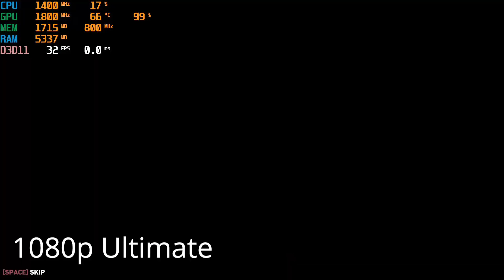Tomb Raider 2013 Test Benchmark Ryzen 5 5500u Lenovo Ideapad Slim 3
Tomb Raider 2013 Test On Ryzen 5 5500u

kamu juga bisa dapat konten merarik lainnya

suport kami dengan mengklik link dibawah ini
Aktivasi Windows 10 Pro buat Laptop dan PC kamu
Shopee

Raise Of The Tomb Raider 2015 Test On Ryzen 5 5500u Lenovo Idepad Slim 3
Berikut Detail Spesifikasinya
Detail Spesification :
Laptop Lenovo Ideapad Slim 3
Ryzen 5 5500u 6 Core 12 Threads 2.1GHz Up to 4.0GHz
IGPU Vega 7 2GB
RAM 4GB + 8GB 3200Mhz